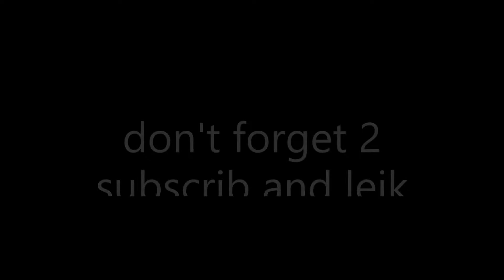So I got into a FULLY MUTATED server Roblox Tower of Hell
Right?